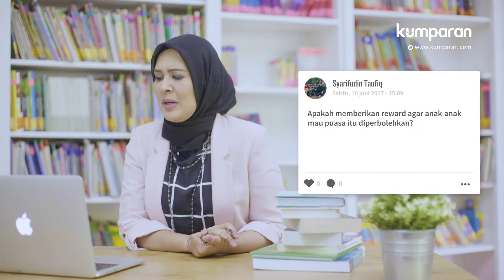Reward untuk Anak Saat Berpuasa?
Tanyakumparan sudah mengumpulkan beberapa pertanyaan seputar parenting. Hari ini, Najelaa Shihab yang akrab disapa Mba Ela akan menjawab berbagai pertanyaan dari mulai cara mengajarkan anak puasa sampai bolehkah kita memberikan reward untuk anak supaya mau puasa.